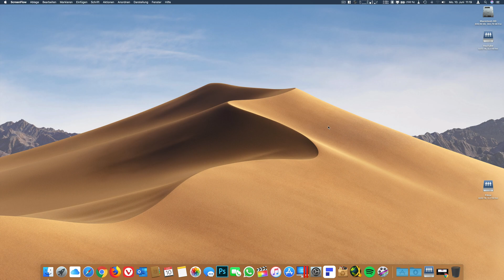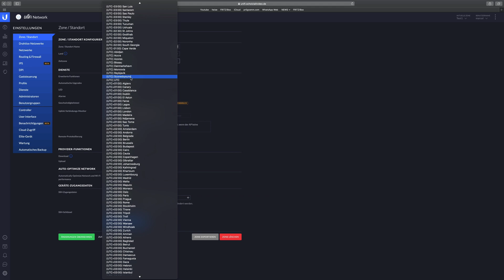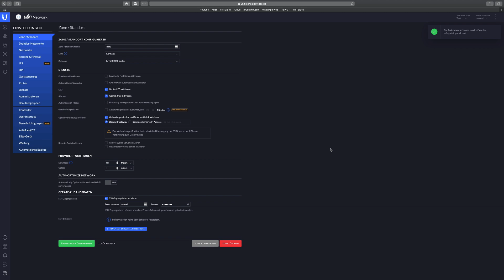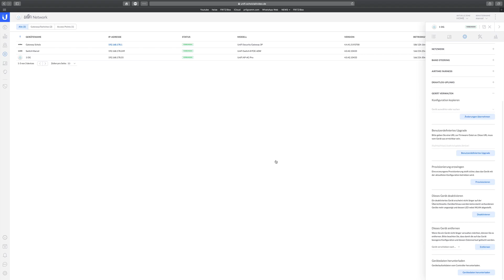Neue Zone anlegen im UniFi Controller | Marcel Scholz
Hallo Leute,

ich zeige euch heute wie ihr eine neue Zone in eurem UniFi Controller anlegen könnt.

Wenn dies geschehen ist zeige ich euch noch wie ihr z.B. APs in andere Zonen verschieben könnt.

MARCEL SCHOLZ